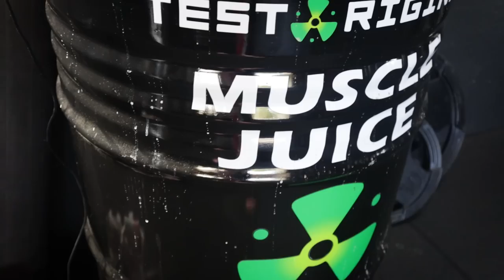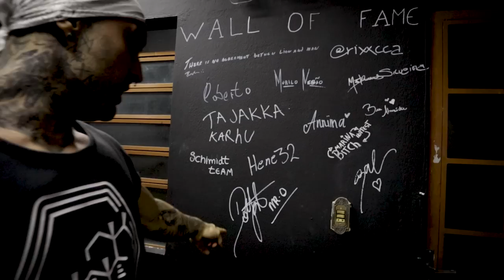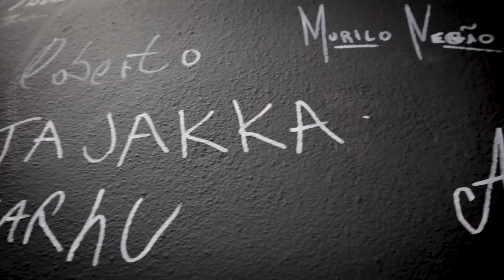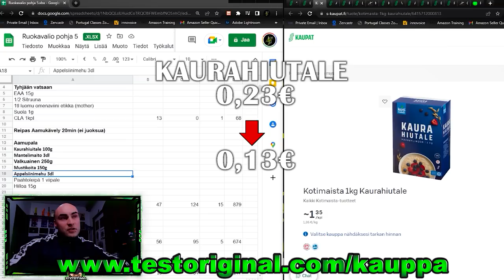Day in a life | 1 Week out from Bodybuilding show! Testodiaries 3